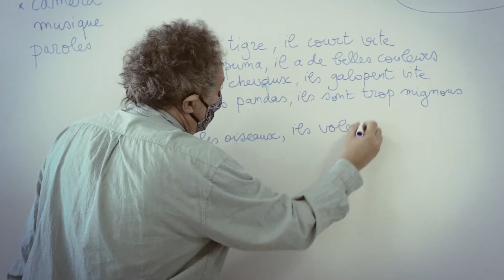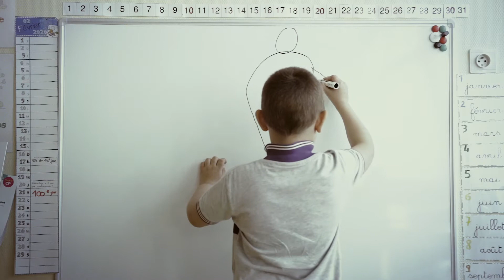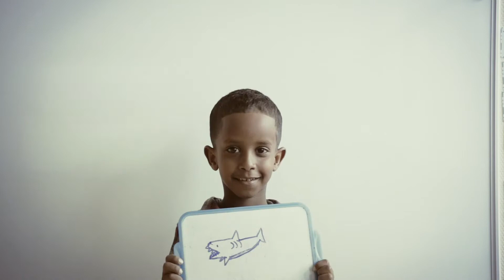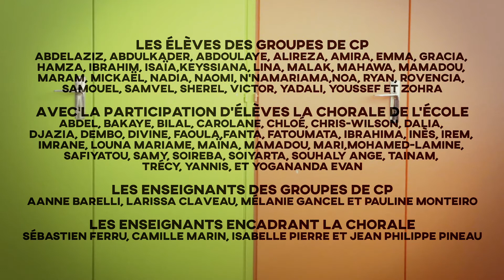"J'aime les animaux'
Cette chanson a été inventée et interprétée en juin 2020 par les enfants en CP à l'école Andersen (Poitiers) avec l'aide des musiciens intervenants du Conservatoire (Nicolas Brasart et Bastien Clochard) et Alain Josué, Jean-Lou Loiseau, Nelly Mousset et Claire Rapin.